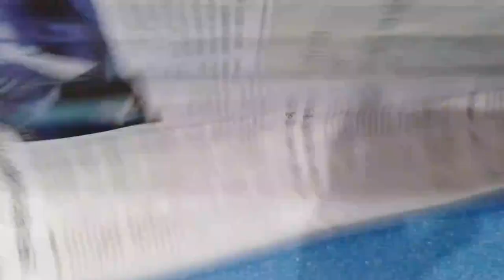jali wala suit ka design-jali wala kurta ka design/jali wali sleeves design/jali wala kurta pajama💯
jali wala design trouser ke

cloth design boy
cloth design boy 2021
clothes design boy
dress design boy 2021
black suit design boy 2023
gents kurta karahi design 2023
cloth design cutting boy
cloth design pictures boy
gents kurta design simple
gents kurta ke design simple
arham collection kurta design
beautifulkurtadesignforboys
gents kameez design
gents kameez design cutting and stitching
gents suit design cutting and stitching
coat type dress design cutting and stitching
new kapde ki fashion design
new fashion ke kapde ki design
naye fashion ke kapde ki design
simple trouser design
simple trouser design cutting and stitching
simple trouser design cutting and stitching 2022
stylish trouser design pant style cutting and stitching center pincut trouserdesign
easy trouser design cutting and stitching 2023
new trouser design 2023 cutting and stitching easy
simple dress design 2022
simple dress design 2022 in pakistan for girl
simple gown design 2022
simple long gown design 2022
winter simple dress design
gents kurta design arham collection

New Design Full suit Summer/ Kapde ke New Design/How to New Design کپڑے کے نئے ڈیزائن بنانے کا طریقہ

white trouser design with lace cutting and stitching
gents poncha stitching
gents poncha stitching gents mohri stitching bukram wale poncha stitching power
jali wali sleeves design
jali wali lace lagane ka tarika
jali wala poncha
gents shalwar poncha design
tarkashi karne ka tarika
tarkashi karne ka tarika step by step
simple tarkashi karne ka tarika
salwar jali
salwar jali designms tailor
poncha design 2023 cutting and stitching
poncha design 2023 cutting and stitching simple
new poncha design 2023 cutting and stitching
new salwar poncha design 2023 cutting and stitching
poncho ke design 2023 cutting and stitching
salwar poncha design cutting and stitching 2023
lehria poncha banane ka tarika
Lehria banane ka Asan Tarika
Lehria design banane ka tarika-
lehria design Reshmi Dhaga color full design Reshmi Dhaga Easy method
mohri banane ka tarika
triangle cut work trouser design
square cut work trouser design
jali wala kurta pajama
kurta pajama new design
kurta pajama new design 2023
kurta pajama new design 2023 for girl

new dress design 2023 for girl kurta pajama
gents kurta embroidery design 2022
mens kurta embroidery designs 2022
front pocket embroidery designs